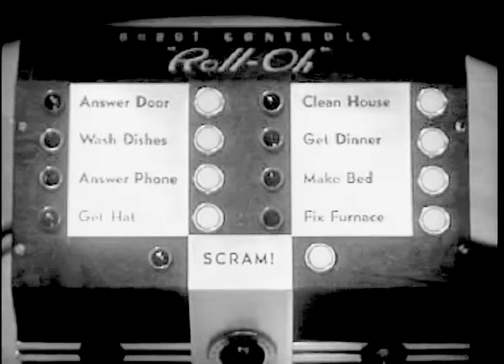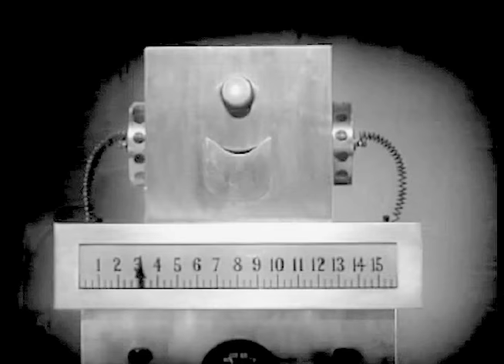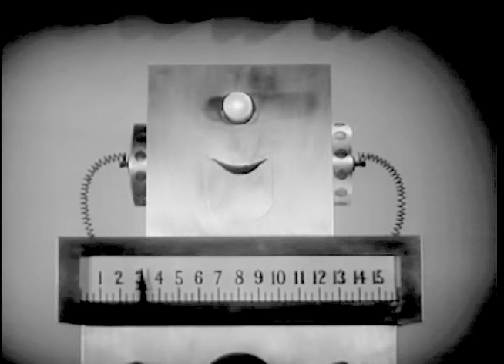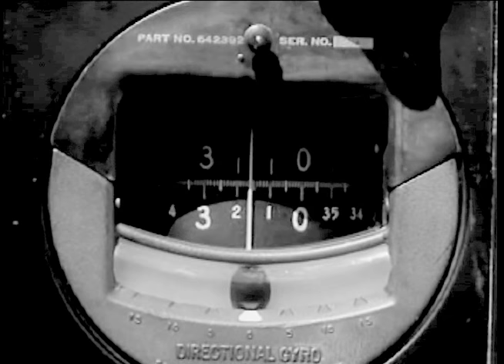How They Sold Us On Robots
To support my efforts to create more clips please donate to me As those of you who are my colleagues and subscribers know, I have collected films that I thought were of historical value for a very long time. I use clips from them in my documentaries. Back when I was a kid in the 1950s, I loved robots.